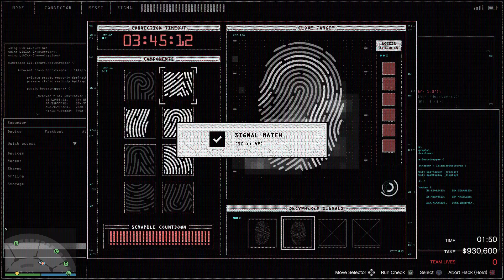Casino Heist - Big Con - Artwork (Elite Challenge) $2,585,000 + (100k Bonus)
Yo guys! This is just a simple guide on how to complete the Big Con (Gruppe Sechs) for the elite challenge. The heist is pretty simple and our take was Artwork, which made it even more easier to complete. This was just done with me and my friend. I don't think Artwork needs more than 2 people to do.

Add me on PSN: ocean_kola_man, if you need help with heists and sale missions for your businesses!